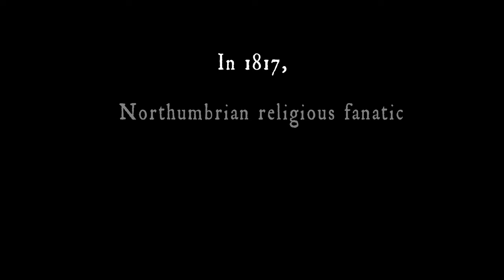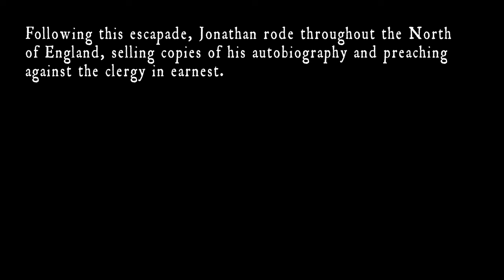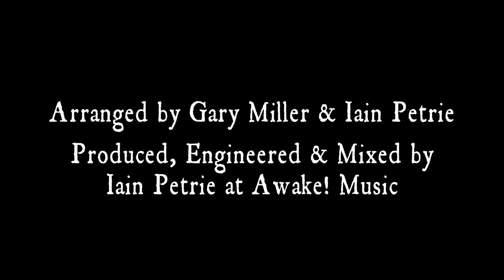Gary Miller's Mad Martins 'Four Bare Walls/Escape' Animated Promotional Music Video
Having put my 'Mad Martins' project on the back-burner for some time, I am excited to be bringing it back with a bang through this trans-Atlantic collaboration between myself, Durham-based illustrator Helen Temperley, Brooklyn-based animator Michael Sciortino @MShortToons and Connecticut-based film producer Stephanie Stender.

This is our debut project together, which has been created via email and fortnightly Google Meet sessions over the last couple of years, in-between normal life and individual work/projects. The four of us have built up a great working partnership, which has grown into a strong friendship, allowing us all to express our most creative ideas to each other no matter how seemingly off-the-wall, mad or random. This has given us the freedom and opportunity to finally bring to fruition various dream projects we've been keeping to ourselves up until now. Future projects are already in the production and development stages and our list of further ideas grows longer by the week.

We hope you enjoy this initial offering and can't wait to bring you more animated shenanigans as time goes on!

'Mad Martins' is Gary Miller's epic award-winning multidisciplinary historical project depicting the extraordinary lives and times of the notorious 18th Century Martin Brothers, William, Jonathan and John, from the South Tyne area of Northumberland.

Mad Martins was released in 2017 as a 104-page deluxe book, 50-track, 3-CD Box Set...
“A veritable triumph!” (RnR Magazine)
“To say that this is a masterpiece is still an understatement” 10/10 (FRaME Music)
“A magnificent piece of work” (folking.com)
“An extraordinary work” (FRUK - Folk Radio UK)